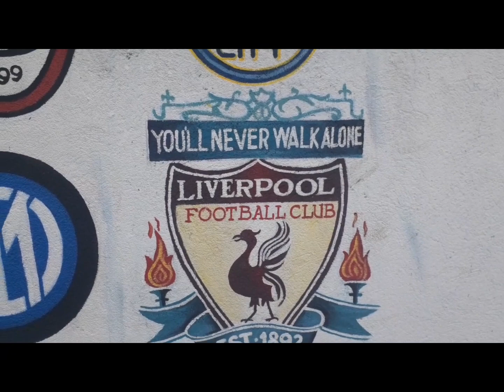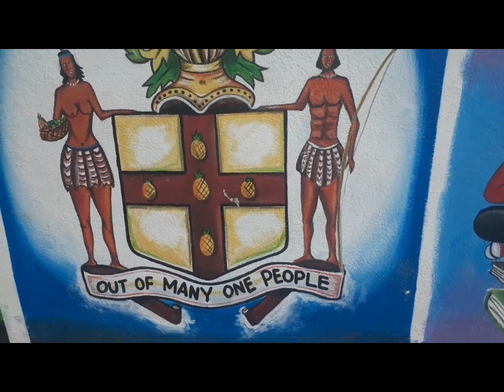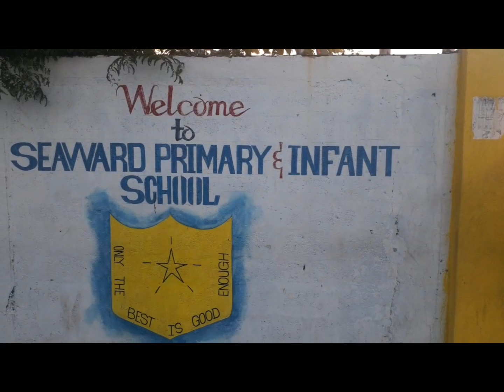Lunch Trip & Reasoning And Preparing To Assist 2 Students